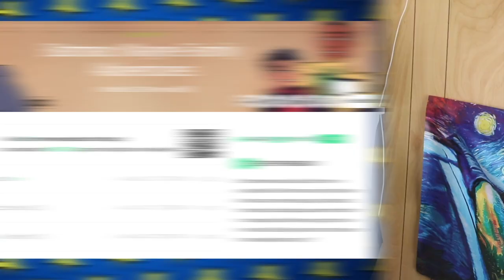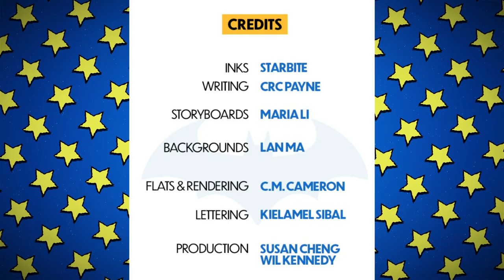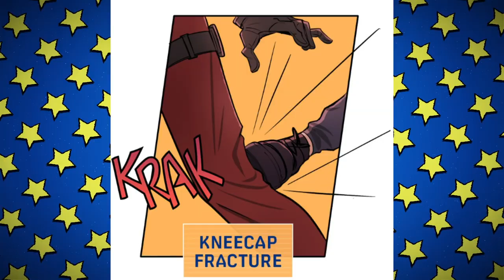Is Batman Wayne Family Adventures The Best Batman Comic?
Batman Wayne Family Adventures is a DC Comics Webtoon project focused on the Batfamily. While largely comedic in nature the series does also play host to some deep character moments. In some instances the series deeply cherishes DC Comics canon and lore in a way that at times rivals the mainline comic books. Batman, Batgirl, Dick Grayson (Nightwing), Jason Todd (Red Hood) Tim Drake, Damian Wayne (Robin), Oracle, The Justice League, and so many more have both interesting and fun moments to shine. In this video we take a look at some of the the interesting moments that have occurred in this ongoing (time of recording lol) series. We also compare some moments that have been mirrored in mainline books. Such as an outing with Tim and Bernard in DC Pride 2022 (excluding Tim's special not out yet we'll get there). We also examine an outing with Cassandra Cain, Stephanie Brown and Barbara Gordon (Oracle) as it pans out when compared to Batgirls the ongoing series. That and take a look at some fun issues, silly moments, what people may not be enjoying and more. It's a Batman Wayne Family Adventures catch up here on Casually Comics!

Sasha Wood
88 Wyndham St N
N1H 6J9